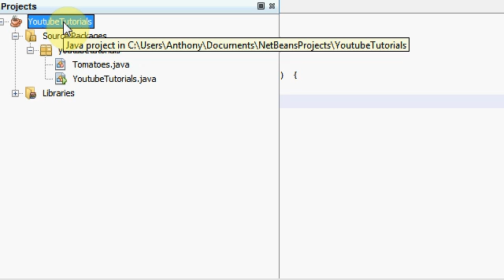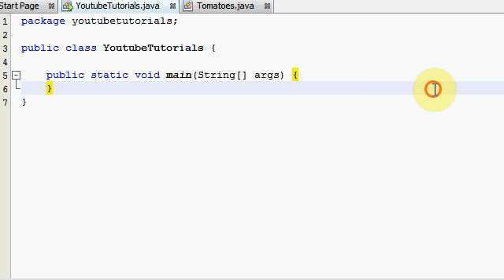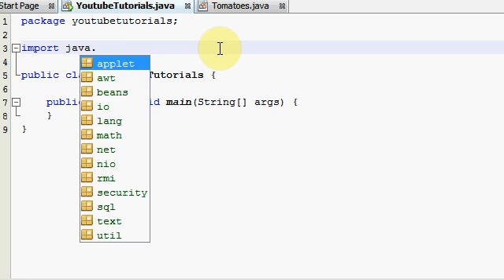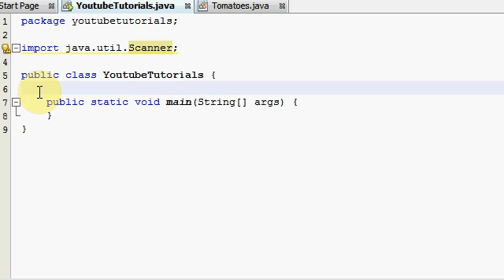Java Beginner Programming Tutorial 47 Packages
How to use packages in java